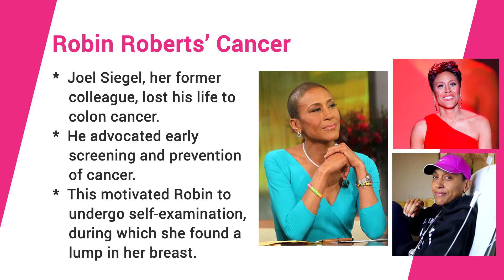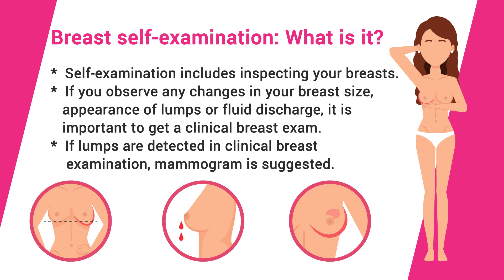Breast Cancer Survivor Stories Robin Roberts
Breast Cancer Survivor Stories - Robin Roberts - American television broadcaster
" Cancer is just a chapter not my life story "